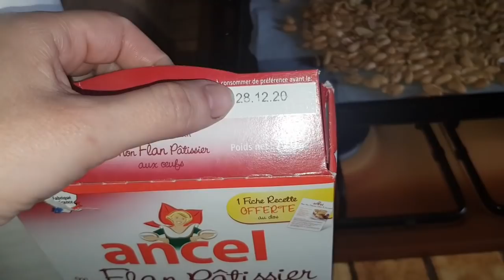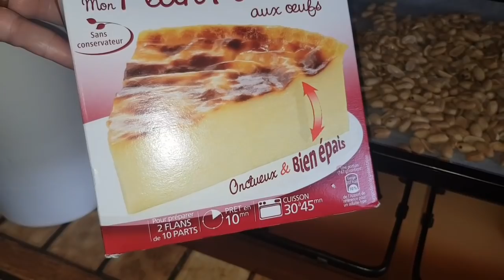{VLOGMAS}8 j'ai perdu du poids grâce à cette boisson détox🥤 ravalement capillaire💁‍♀️ Flan express 🥧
pour 14 viande à hamburger
1 kilo de viande hachée
1 gros oignons
du sel. poivre.ail. chapelure

Mon compte utip peux-tu regarder une publicité qui dure 20 secondes pour que je puisse gagner 4 centime d'euro( cette argent me servira pour ma chaîne pour les frais que je fais de moi-même) merci si tu le fait 🥰🥰🥰🤩

Définition du Mahlep: Le mahaleb (emprunt à l'arabe mahlab محلب ou μαχλέμπι / mahlepi)[1], est une épice aromatique tirée du noyau de la cerise noire du bois de Sainte Lucie (Prunus mahaleb ou Cerasus mahaleb).
Cette épice a été utilisée depuis des siècles au Moyen-Orient et dans les régions alentour (particulièrement en Turquie, au Liban, en Syrie, en Arménie, en Iran et traditionnellement en Grèce) en tant qu'élément doux-amer. D'un goût s'apparentant à celui d'un mélange d'amande amère[2],[3] et de cerise (rappelant également la fleur d'oranger), le mahaleb est additionné au pain, fromage, crèmes, gâteaux et biscuits.
Dans les pays du proche-Orient où existent des traditions chrétiennes de rites orthodoxes (Liban, Syrie, Arménie, Grèce et Turquie), cette épice entre dans la recette des brioches (tsouréki ou τσουρέκι) de Pâques avec généralement un œuf peint au milieu.
Aux États-Unis, c'est une épice employée pour les gâteaux des fêtes gréco-américaines et recettes de pâtisserie. Du fait du renouveau de l'intérêt pour la cuisine méditerranéenne, on en fait de nouveau mention dans de nombreux livres de cuisine